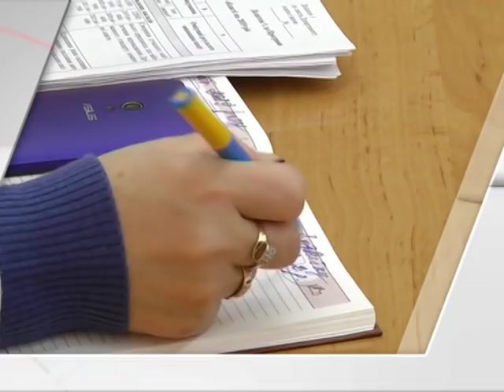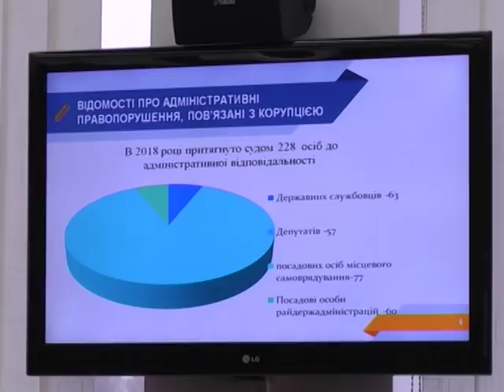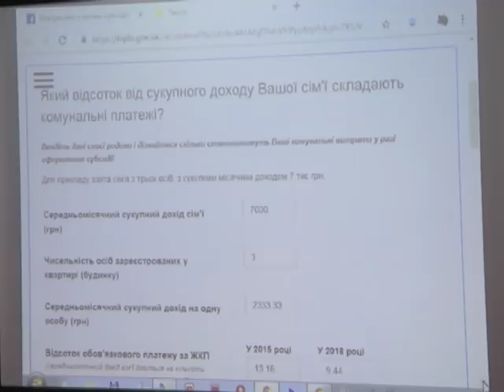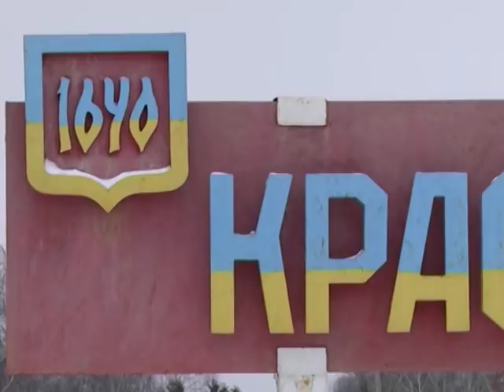Новини 11 грудня 2018.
- Чи можуть з’явитися проблеми із теплом в абонентів «Котельні північного промвузла»?

- Понад 6 з половиною мільярдів. Бюджет з такою дохідною частиною готуються прийняти на Сумщині.

- Козацька міць. Відкритий чемпіонат області з пауерліфтингу зібрав спортсменів у Краснопіллі.